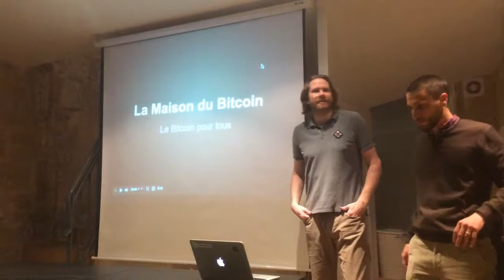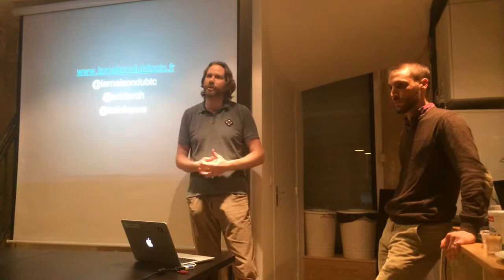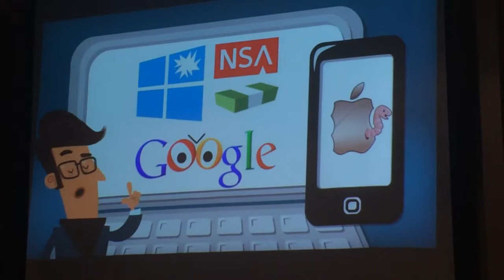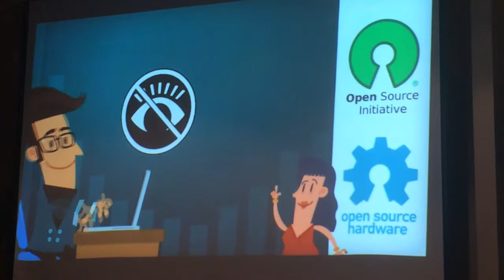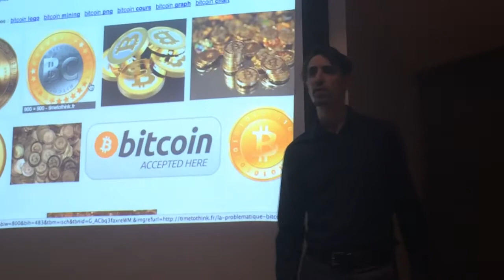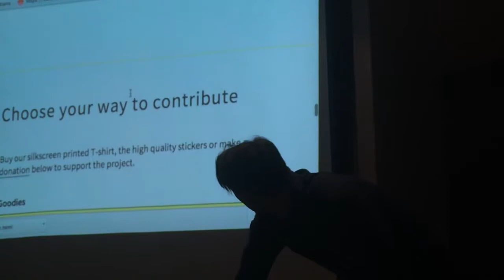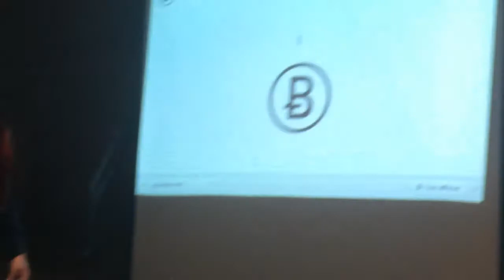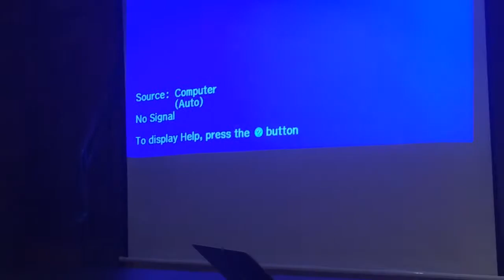Meetup Paymium 20 03 14